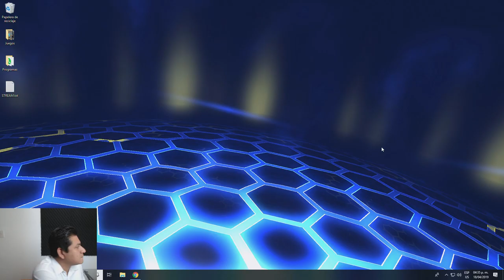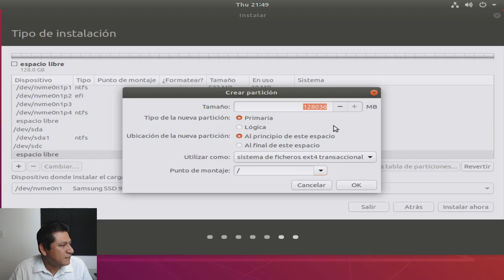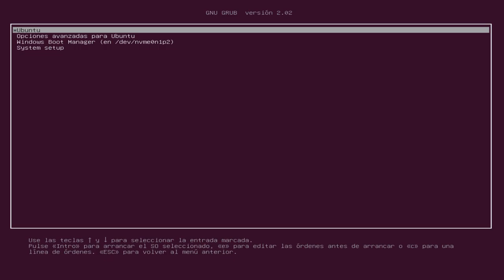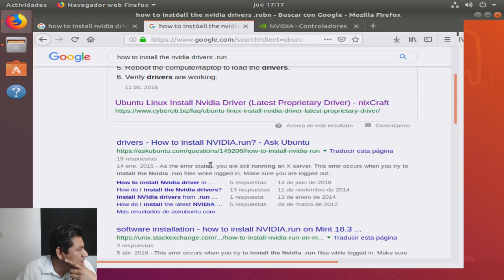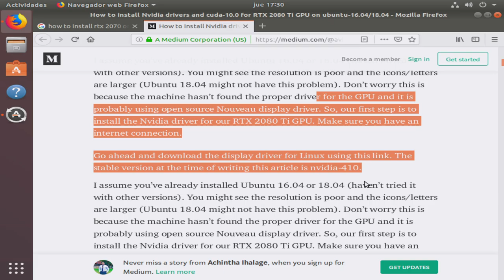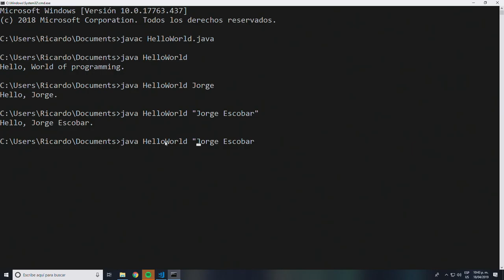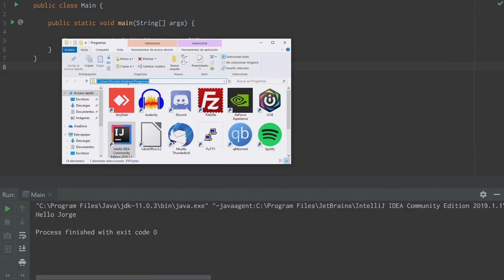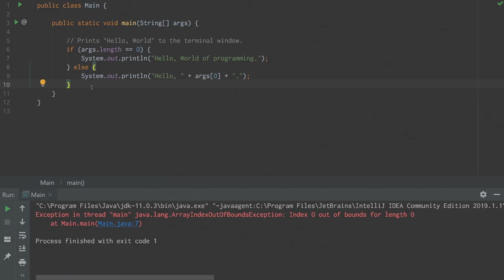Instalando el ambiente de desarrollo de Java en Linux (Fracaso)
Trate de instalar Ubuntu en mi PC y fracasé. El motivo? la falta de conocimiento para instalar el controlador de video nvidia para mi tarjeta de video.